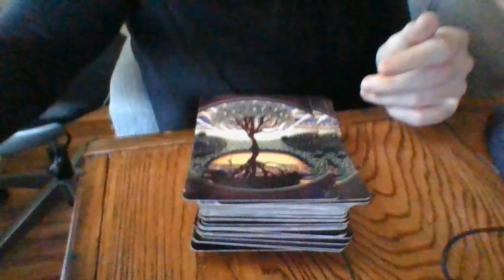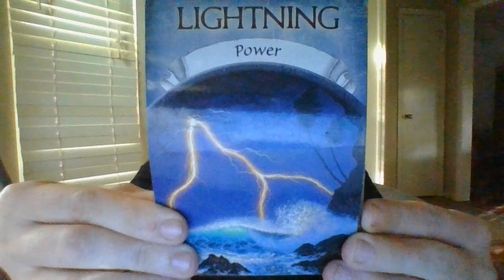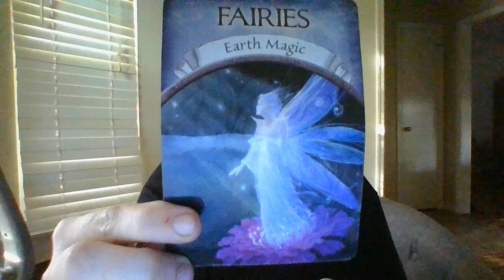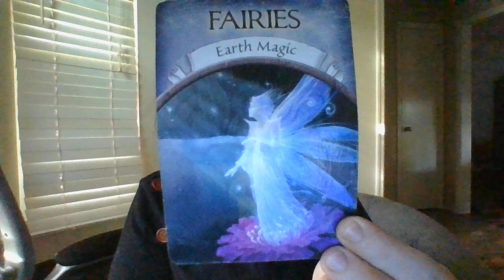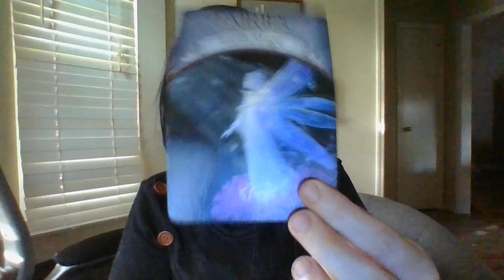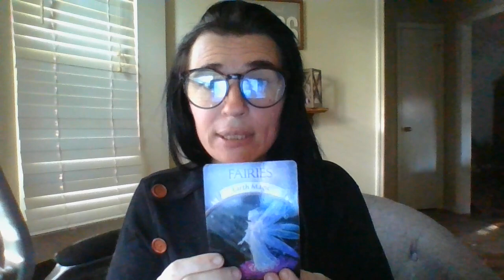AN EARTH SIGN ABOUT TO SEND EVIDENCE OF AN ATTEMPTED MURDER PLOT TO FBI!